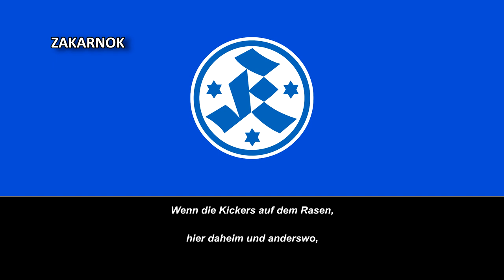Himno del Stuttgarter Kickers (Hymne Stuttgarter Kickers)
El Stuttgarter Kickers es un club de fútbol de la ciudad de Stuttgart, Alemania. Fue fundado en 1899 y juega en la Regionalliga Südwest.